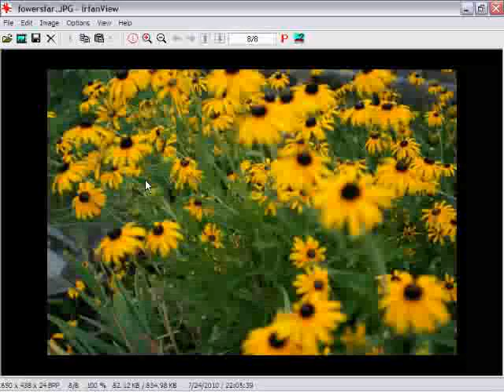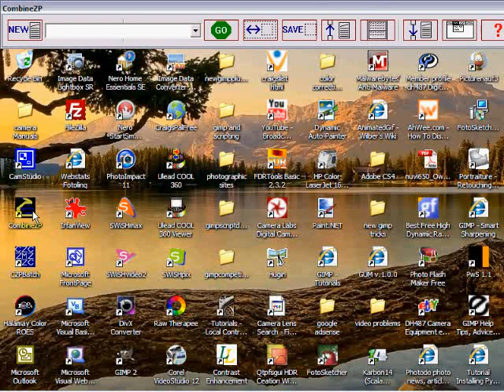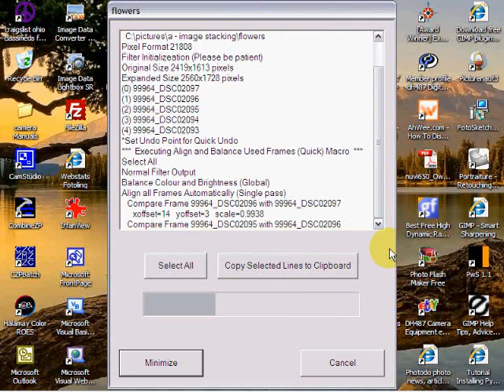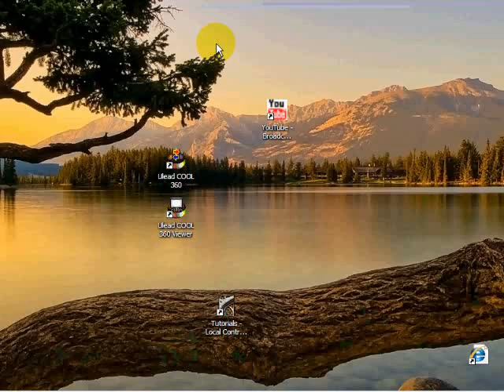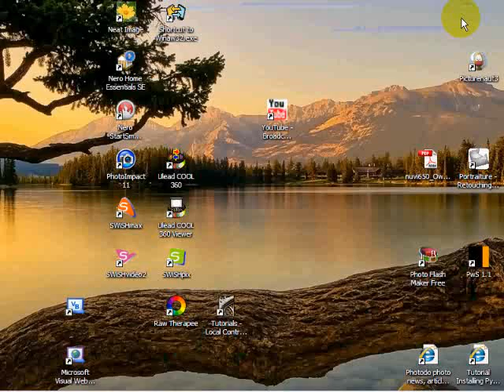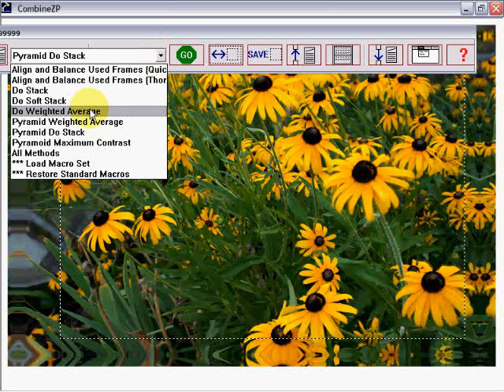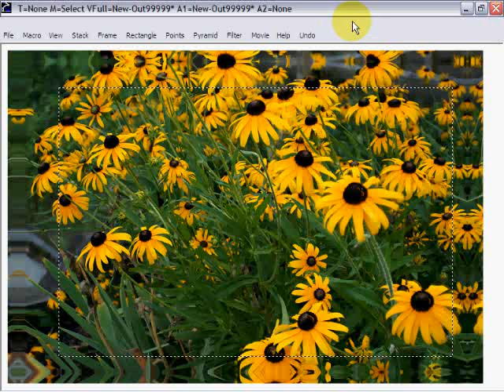Image Combining for Huge Depth of Field with CombineZP Part 2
Combining multiple images that were focused into various parts of a sciene so that all of their depth of fields become additive. This technique appears as if all of the elements in the picture were in focus as shot. This particdulary applies to macro and micro photography. Part 2